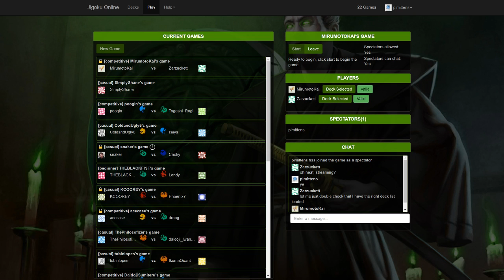s15 cup ro 64 zarzucket (crane) vs mirumoto kai (dragon)